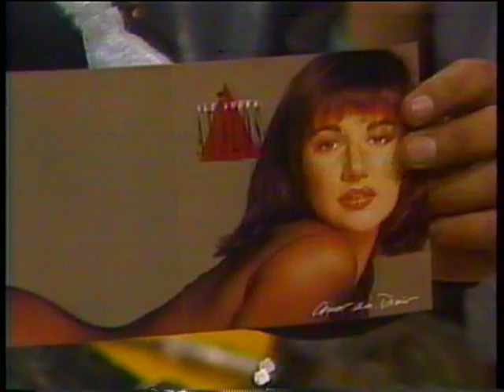Alejandra Avalos en el programa El Calabozo (parte 2)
Alejandra Avalos en el programa El Calabozo, conducido por Jorge "El Burro" van Rankin y Esteban Arce. Este programa fue grabado en la epoca de Halloween